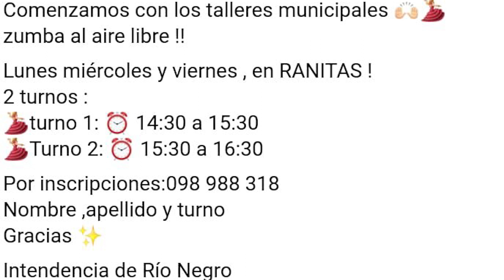INTENDENCIA DE RIO NEGRO DISPUSO EL REINICIO DE ALGUNAS ACTIVIDADES DEPORTIVAS